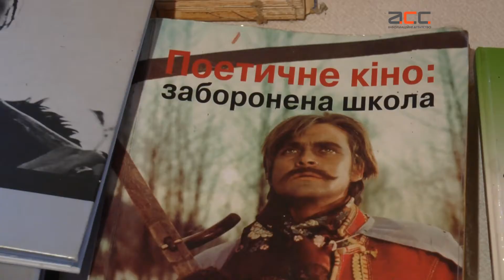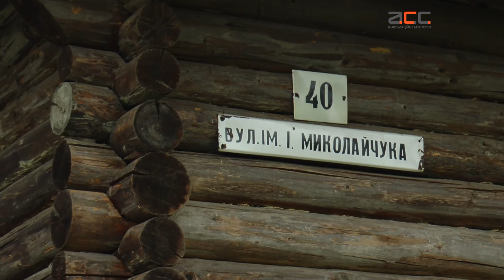Фільм за розповідями Івана Миколайчука хочуть відзняти Київські кіномитці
77 років сьогодні виповнилось би  Іванові Миколайчуку. В його доробку – понад 30 ролей, 9 написаних сценаріїв та дві режисерські роботи. Особливого актора щороку вшановують колеги , рідні та односельці  у його рідній Чорториї , у Чернівецькій області .